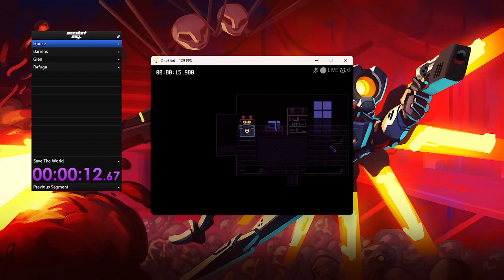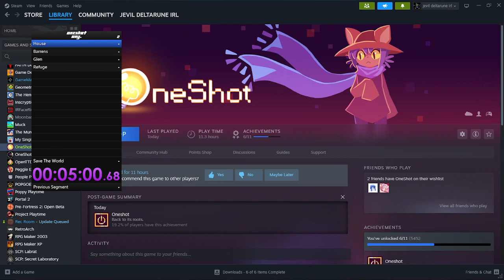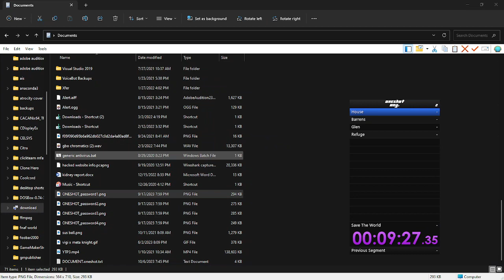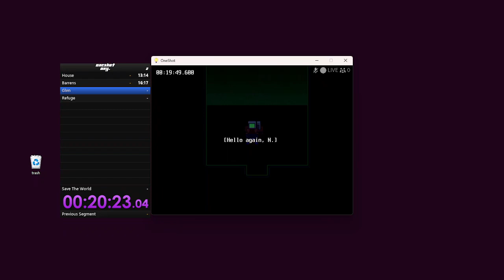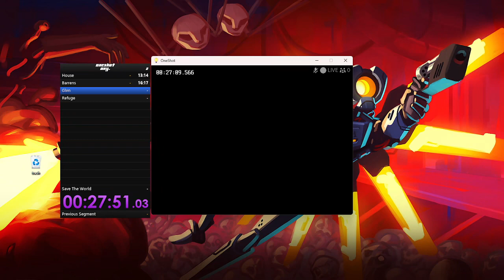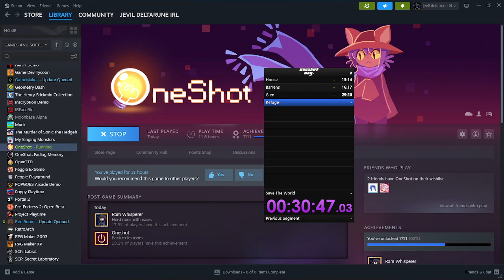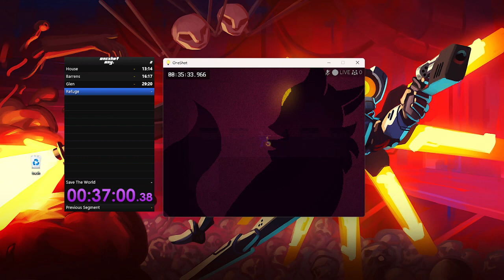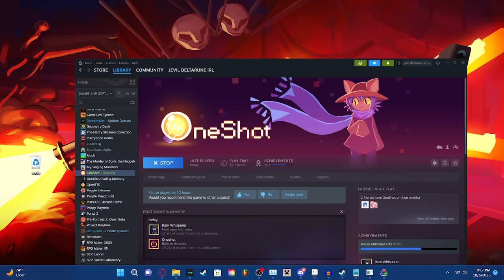very much failed oneshot speedrun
kip skip failed, whaddya know
never doing kip skip again